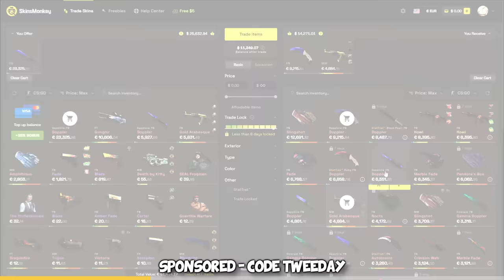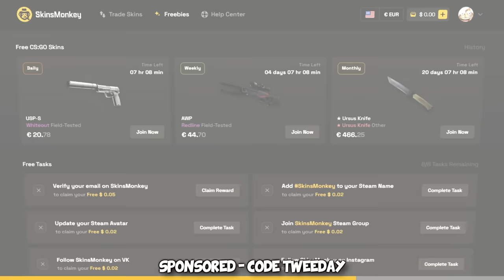I carried PRO CS2 Streamers... ft. Anomaly